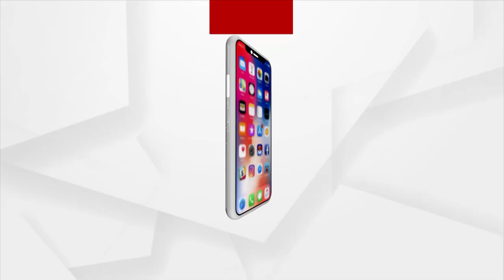1208 4 PM HL FB G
HEADLINE : 4PM
+ସଂସଦରେ ବିରୋଧୀଙ୍କ ହଙ୍ଗାମାକୁ ନେଇ ବର୍ଷିଲେ ସରକାର
+SHGକୁ ଆତ୍ମନିର୍ଭର କରିବାକୁ ପ୍ରଧାନମନ୍ତ୍ରୀଙ୍କ ପଦକ୍ଷେପ
+ତୀବ୍ର ହେଲା ଖରସ୍ରୋତା ବଞ୍ଚାଅ ଅଭିଯାନ...ଚତୁର୍ଥ ଦିନରେ ଜନତା ପୋଲିସ ଖଣ୍ଡଯୁଦ୍ଧ
+ ଚିଲିକା ଡିଭିଜନ ଡିଏଫ୍‌ଓ ଏବଂ ନୂଆପଡା ରେଞ୍ଜରଙ୍କ ବିରୋଧରେ ସାଂଘାତିକ ଅଭିଯୋଗ
+ବିପିୟୁଟି ସ୍ଥାନାନ୍ତରକୁ ବିରୋଧ
+ପଛୁଆ ବର୍ଗଙ୍କ ହକ୍ ପାଇଁ ପ୍ରଶ୍ନ କଲେ ବିଜେଡ଼ିକୁ ବାଧୁଛି